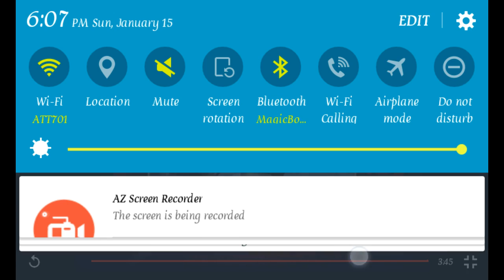SHOTGUN SHANE BROCCOLI REMIX